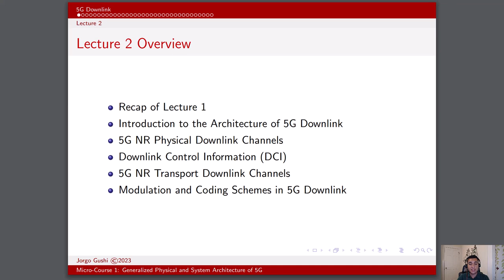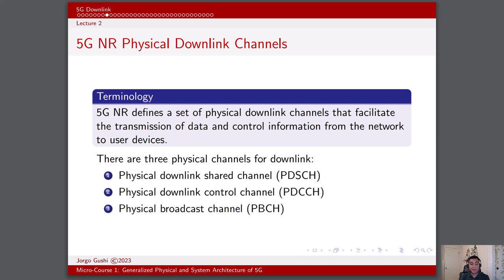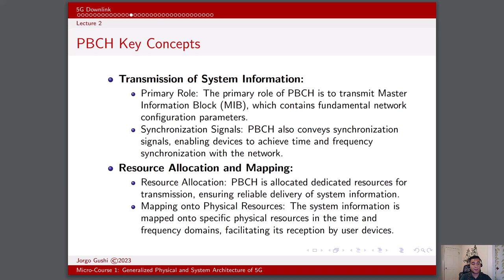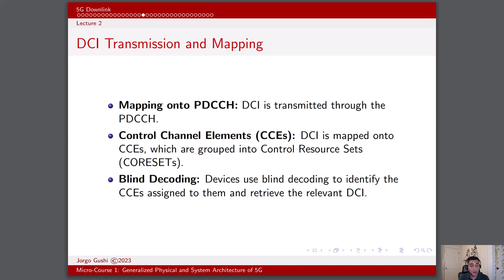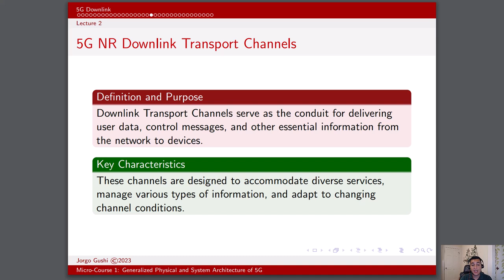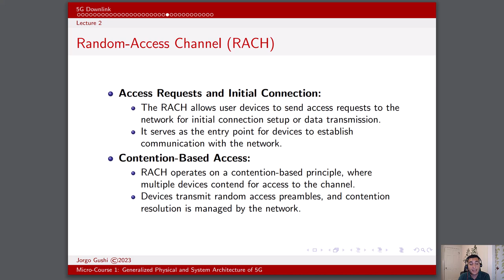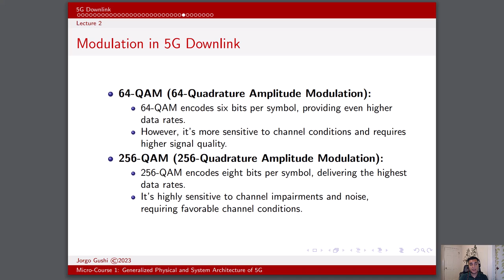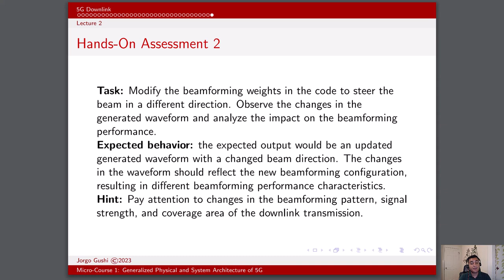5G Micro-Course - Lecture 2: 5G Downlink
Join Jorgo Gushi, a WPI ECE BS and MS graduate and industry professional specializing in wireless communications, for Part 2 of 3 of this micro-course on the generalized physical and system architecture of 5G, where he will delve into the intricacies of the 5G downlink. This lecture covers the architectural design, key characteristics such as high data rates and low latency, and the important role of the gNB in 5G networks. This lecture will explore the 5G downlink channels and the Downlink Control Information, as well as provide us with a better understanding regarding the nuances of the transport channels. Finally, this Lecture concludes with a look at various modulation and coding schemes.